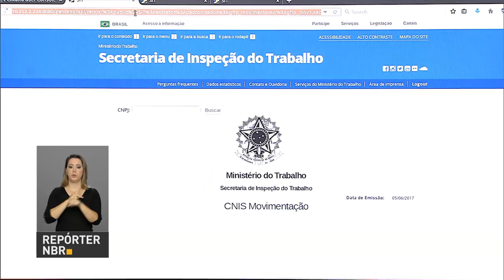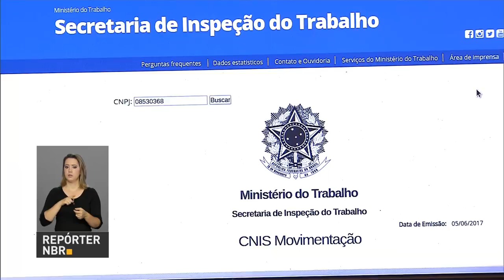Governo vai pretende modernizar fiscalização trabalhista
REPÓRTER NBR - 28.07.17: Mais recursos para modernizar a fiscalização trabalhista. A ideia do governo é investir em tecnologia para levar mais transparência ao mercado de trabalho.